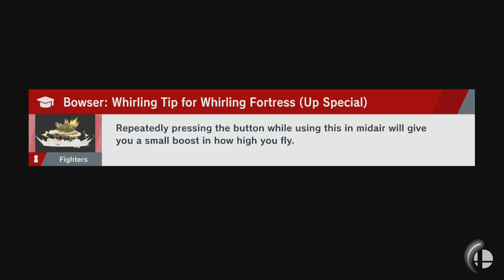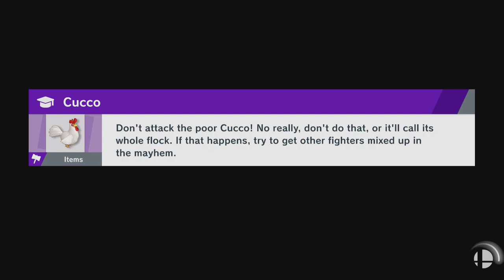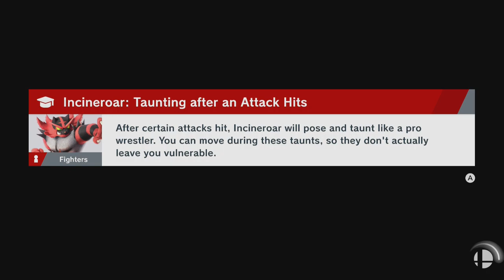Blunderbusted with K rool!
that blunderbuss is dangerous!!